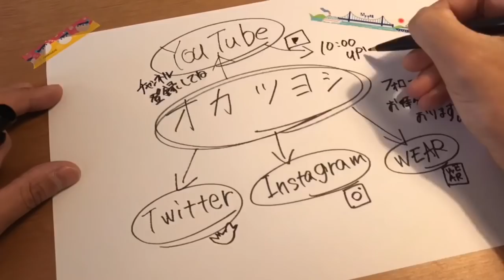【ジョンブル】大人カジュアル！ワイドパンツでいろいろコーデ ^ ^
▶︎自己紹介▶︎